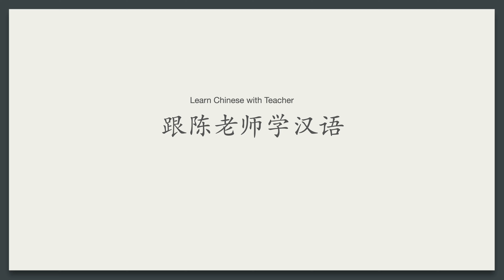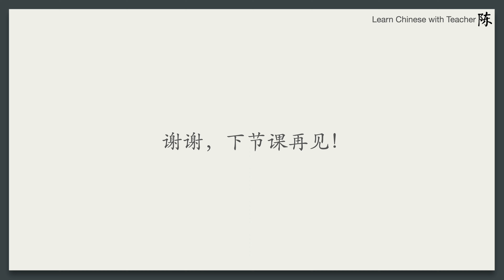Chinese speaking practice | 老师, 我想问一个问题 | Teacher, I want to ask a question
In this lesson, you will learn how to ask a question to your Chinese teacher.

The conversation:

A:李老师，你在忙着吗？我想问你一个问题。
B:我不忙，你说。
A:我想知道“How about you?” 用汉语怎么说?
B:“How about you?”是“你呢?”。
A:谢谢老师，“What about you?”呢?
B:“What about you?”也是“你呢?”。
A:谢谢老师，我明白了。

Do not hesitate to leave comments or questions below.